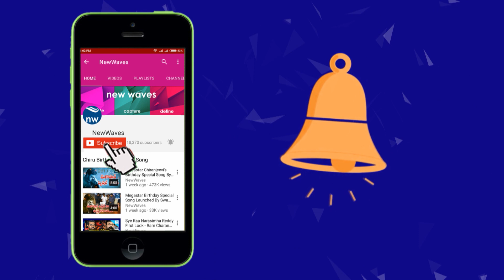వైసీపీలోకి మరో సినీ నటుడు Actor Krishnudu Joins YSRCP | YS Jagan Mohan Reddy | New Waves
వైసీపీలోకి మరో సినీ నటుడు actor krishunu joins ysr congress party in the presence of ys jagan mohan reddy at his praja sankalpa yatra. recently actor prudhvi raj, posani krishna murali and chota k naidu also joined ycp party.